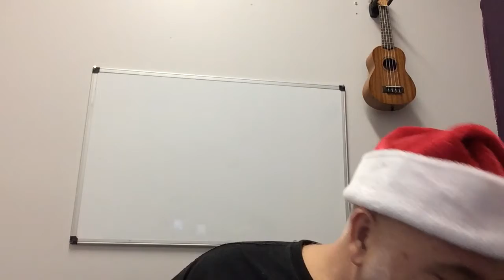Christmas live stream songs, Michael Bible, Carrie Underwood, Dean Martin covers by Tony Underwood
Thanks for stopping by! Would love to hear from you! Hope you can take a minute to connect .

hit the “Tip Jar” below, Every Penny Helps!l